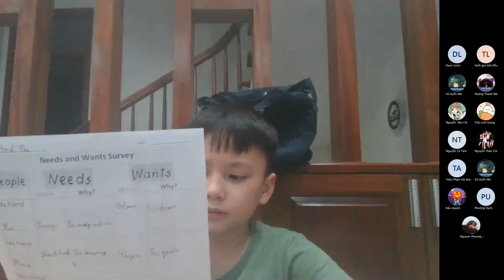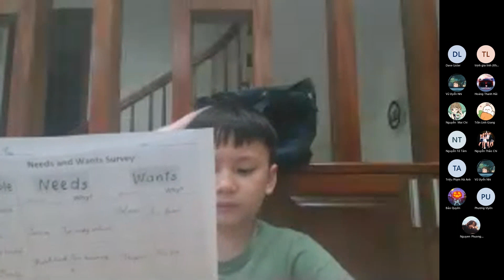CEC Văn Quán 2 - Presentation 6 - Needs and Wants - Anh Tú